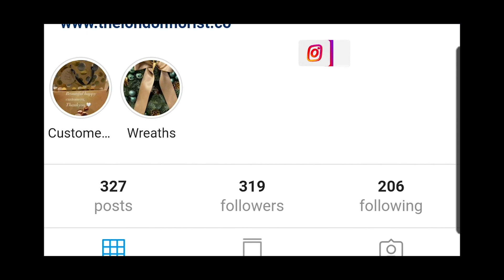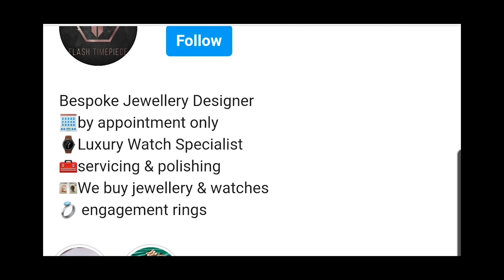EPISODE 209 | FAIL TO PREPARE, PREPARE TO FAIL | CORINTHIAN CUP | VS BAITEZE FC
EPISODE 209 | Sunday League Football vs Baiteze

When Joe Cole made the draw for the Corinthian Cup everyone was looking forward to the potential rematch of these 2 juggernauts having played each other just a week or so prior.. Both teams would have to get through their R1 ties for a chance to meet in R2, well, they both did exactly that & here we have it; El Clasico P2 but who would progress to the next round?

PRESS PLAY & FIND OUT!

Stand alongside the Hatch Family on this journey as we take you on a rollercoaster ride of a season. Welcome BACK to Hatch Lane TV.

We are also on the look out for Videographers, Editors, Photographers & Social Media Graphic Designers, please get in touch!

Big Shout out to WDSportz for filming all of our matches, check them out on YouTube, Instagram & their website;